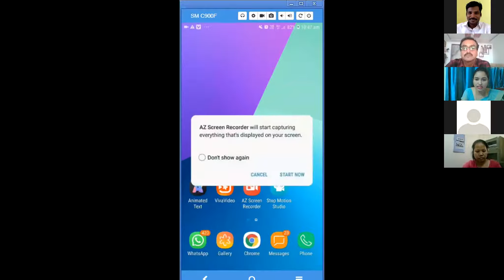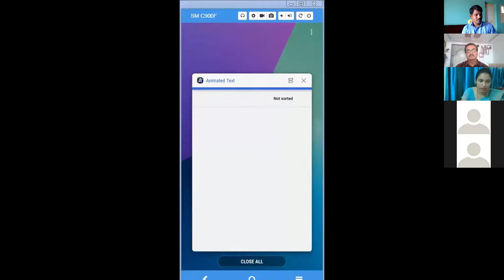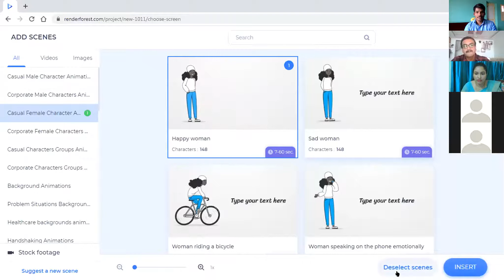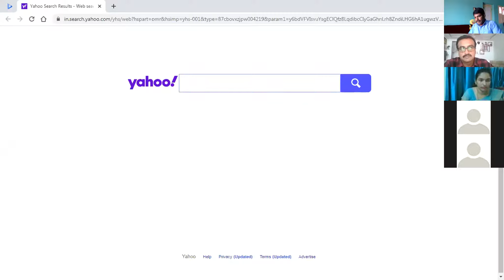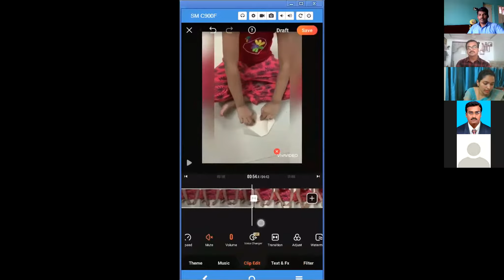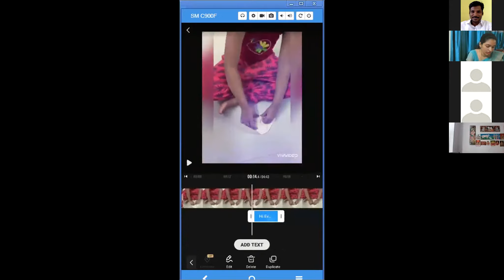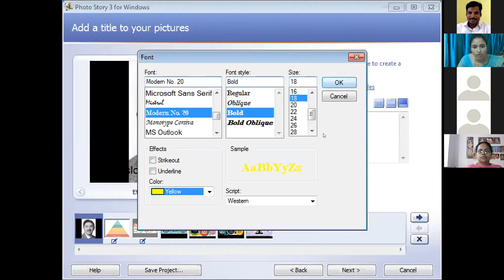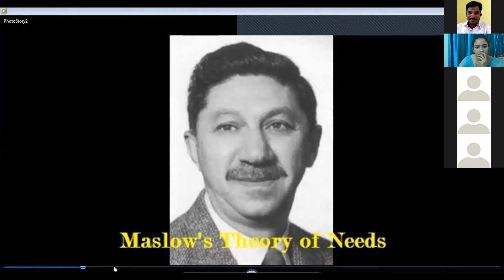Introduction to important applications of Educational video production Dr Johnsi Priya